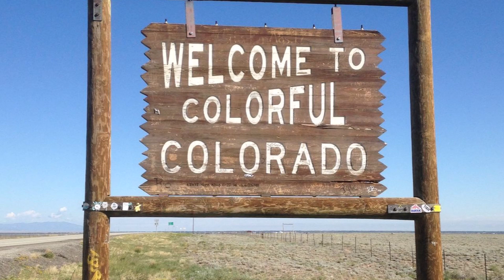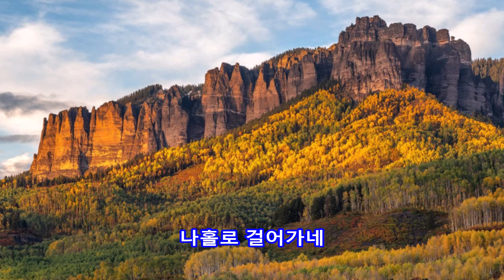콜로라도의 달밤 - 민희라 || Moonlight on the Colorado || 배경: 콜로라도 풍경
콜로라도의 달밤 - 민희라
Moonlight on the Colorado

배경: 콜로라도 풍경